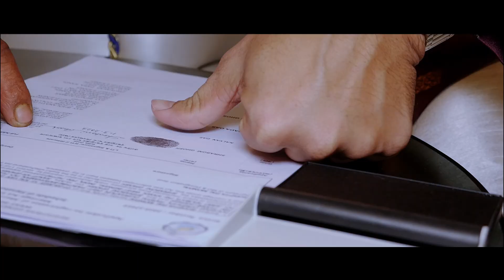Engagement Ceremony// Cinematic video // Shrayan // Parijat Videography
Full Engagement Video Bengali//Shraboni Weds Kalyan // Parijat Videography TV

For 📷Photography & Cinematography📷
//Please don't use the video personal or any commercial purpose without permission.